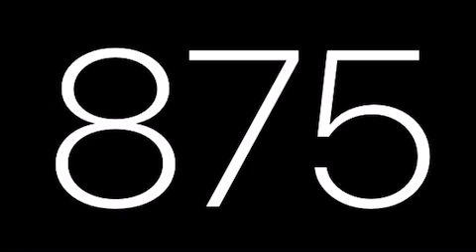Count by 35